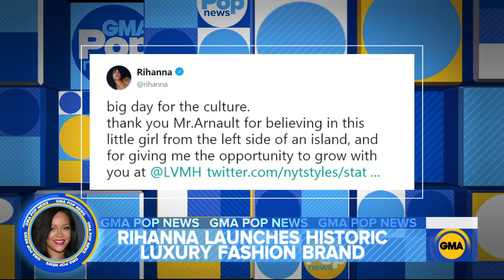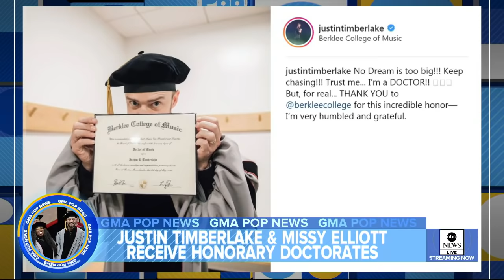Rihanna launches luxury fashion brand Fenty Maison with LVMH l GMA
Lara Spencer reports the buzziest stories of the day in "GMA" Pop News.